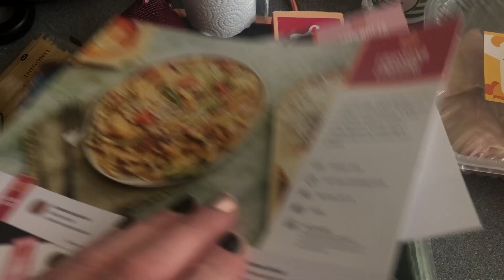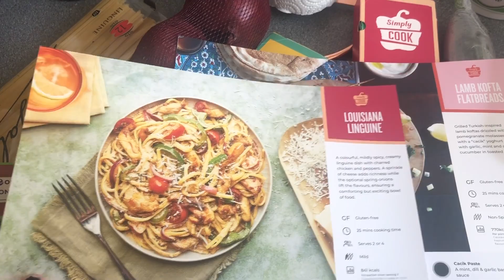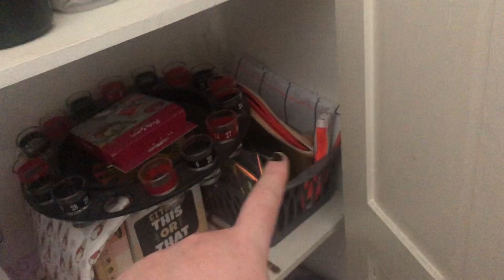Small Ocado Haul | Organising